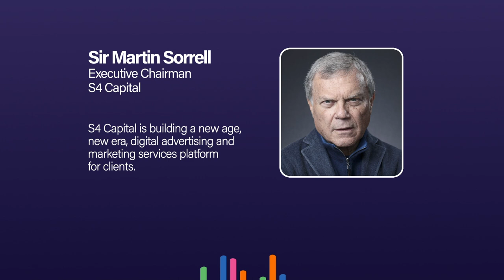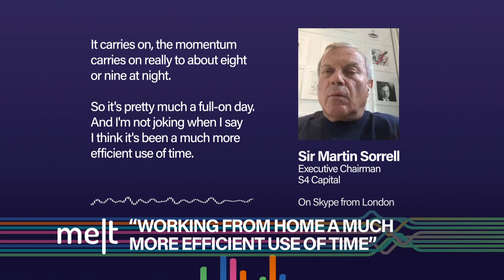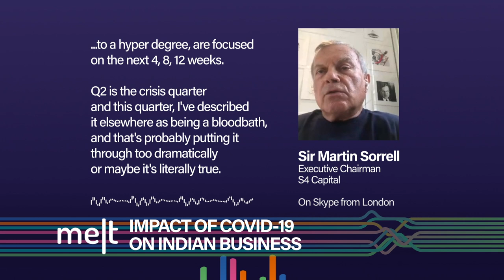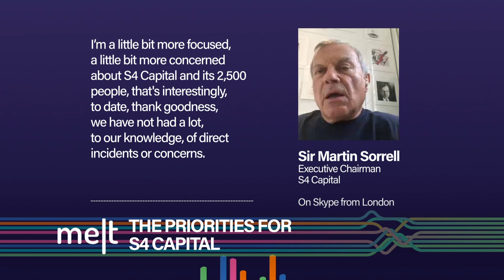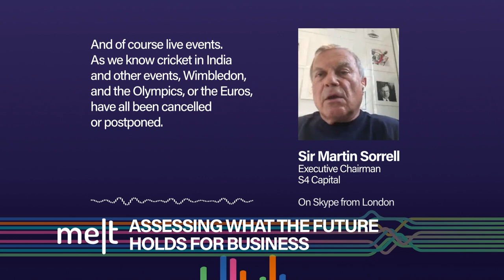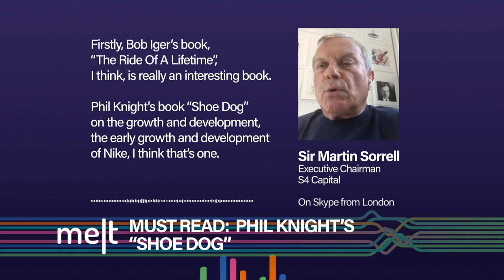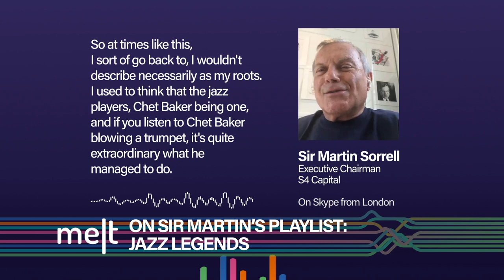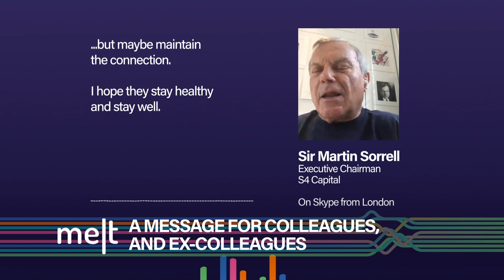Melt | Episode 61 | Sir Martin Sorrell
Sir Martin Sorrell (Executive Chairman, S4 Capital) joins Anant Rangaswami (Editor, Melt) over Skype from his home in London to discuss the impact of COVID-19 on the advertising and communications industry. And because Sir Martin is locked down as well, there's also a list of all the books, podcasts, music, shows and movies picked by him.